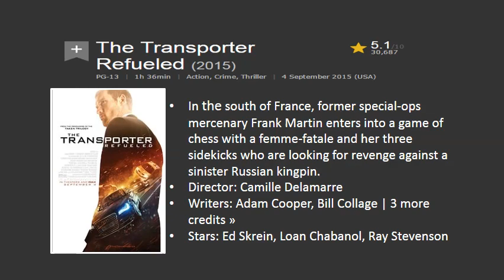Info Movie Guide James 1605